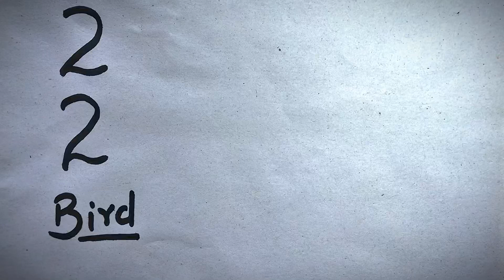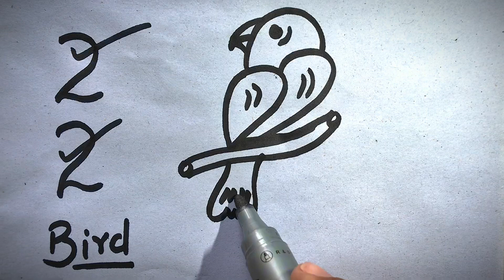How to turn number 22 into beautiful birds 🐦 ! GSA ASMR